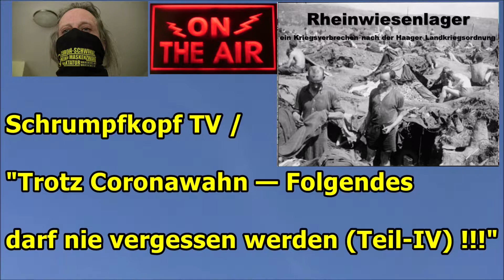Trailer. Schrumpfkopf TV / "Trotz Coronawahn (Teil 4) — Folgendes darf nie vergessen werden!!!" ...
Euer/Dein Martin